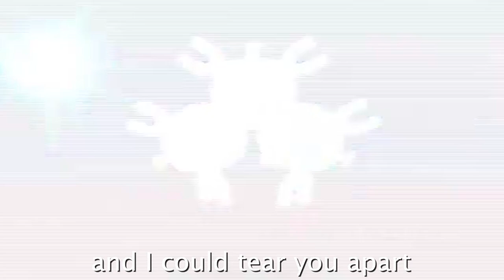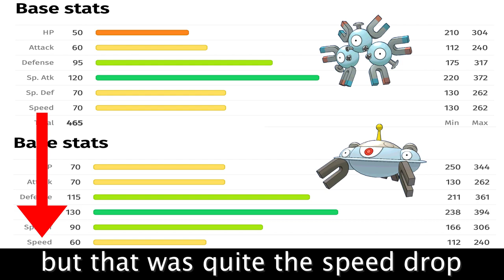Magneto vs Magneton | Epic Rap Battles of My Ass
This rap battle is something of a return to form. As anyone who’s looked at my ERBOMA playlist knows, my first rap battle was Squidward vs King Dedede, and I’ve done my best to replicate that video’s (excuse my language) “shitpost” style of editing here.

Could I have made a bar about how Magneton’s electric attacks will leave Magneto “paralyzed” like Professor X? Yes. Will I live with that regret for the remainder of my life? No; I am learning to move past my mistakes and accept things as they are.

Cast:
Magneton: Tommy Salommy
Magneto: Amir

Lyrics:
Tommy Salommy
Frank the Fre$h

Backgrounds:
Biffy Jiffy

Editing:
Tommy Salommy

Mixing:
Tommy Salommy

Clips and Content Used:

Mega Magnezone by Tomycase

X-Men: The Animated Series
Wolverine and the X-Men
X-Men
X-Men: The Last Stand
X-Men: First Class
X-Men: Days of Future Past
X-Men: Apocalypse
Marvel vs Capcom 3
Pokémon the Series
Pokémon: The First Movie
Pokémon: Giratina & the Sky Warrior
Pokémon FireRed
Pokémon HeartGold